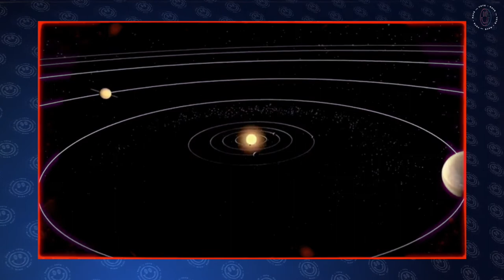DJ Spinna Live Set on Live Set from Rave the Vote Episode 1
to register to vote, check your voter registration status, or request a mail-in ballot!